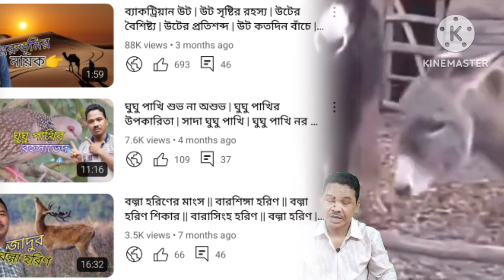গাধা নিয়ে মজার তথ্য ¦¦ অসহায় গাধা ও নেকড়ে ¦¦ গাধার মালামাল বহন ¦ গাধার প্রকারভেদ ¦ উদয় মুড়াসিং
Dear Viewers I Am Udai Murasing Tripuri ,Belonging From Tripura Kakraban North East India Via Agartala Main Language Is Kokborok Know Bengali Well  Try To Fluently Talking In Bangla  I Am An Housing Society Security From Kolkata West Bengal India Welcome To My YouTube Channel Uday Murasing

      Regards
Uday Murasing

গাধা
গাধার খামার
গাধার গল্প
কুড়ে গাধা
গাধার ডাক
গাধার গান
গাধার নাচ
গাধা পালন
গাধা ও ঘোড়া
গাধা দেখুন
গাধা ও খচ্চর
মাটির গাধা
গাধার গাড়ি
গাধা বোকা নয়
গাধা কি বোকা
অসহায় গাধা
গাধা কেন গাধা
ঘোড়া আর গাধা
গাধা তথ্যচিত্র
গাধা সম্পর্কে
গাধা ডকুমেন্টারি
গাধা কি সত্যি গাধা
গাধা কি আসলেই গাধা
সোনার উড়ন্ত গাধা
গাধা প্রামান্যচিত্র
গাধা সম্পর্কে জানুন
জীবের বৈশিষ্ট্য নাম
জীবের বৈশিষ্ট্যগুলো কি কি
পৃথিবীর সবথেকে অদ্ভুত জীব
জীব হল চার রকমের
পশু-পাখি ও জীব-জন্তু
আমাজন জঙ্গলের ভয়ংকর জন্তু
আশ্চর্যজনক জন্তু জানোয়ার
জন্তু জানোয়ারদের চোখ
জন্তু বিনাশক
জীব জন্তু
অদ্ভুত জন্তু
বন্য পশুর নাম
বন্য প্রাণী আইন
বন্য প্রাণী শিকার
ভয়ংকর লড়াই
ভয়ংকর প্রাণী
চিড়িয়াখানার নতুন প্রাণী
চিড়িয়াখানা নতুন অতিথি
বন্যপ্রাণী উদ্ধার অভিযান
বন্যপ্রাণী হত্যার শান্তি
বন্যপ্রাণী অভয়ারণ্য
বন্যপ্রাণীর সুরক্ষা
বিলুপ্ত বন্যপ্রাণী
বন্যপ্রাণী সংরক্ষণ
সুন্দরবনের বন্যপ্রাণী
বন্যপ্রাণী আইন
বন্যপ্রাণী সংরক্ষণ আইন
বন্য প্রাণী
বন্যপ্রাণী
বন্যপ্রাণী অপরাধ দমন
আমাজন জঙ্গলের মানুষ
আমাজন জঙ্গলের রহস্য
অ্যামাজন
বাংলায় বন্য জীব জন্তুর নাম
অ্যামাজন জঙ্গল
বন্য জীব জন্তুর নাম
শিশুকে শেখান বন্য জীবজন্তুর নাম ইংরেজি ও বাংলায়
জীবজন্তু দেখলে আতঙ্কিত হয়ে যায়
বন্য জীবজন্তুর নাম ইংরেজি ও বাংলা
বন্য জীবজন্তু দের হৃদয় কাপানো আক্রমণ
অ্যামাজন জঙ্গলের জীবজন্তু
জীবজন্তু
চিড়িয়াখানা
পশুপাখি
২৫টি পশুপাখি
বেকুব পশুপাখি
পশুপাখি কাটুন
পশুপাখি ছবি আঁকা
পশুপাখি জীবজন্তু
পশু পাখি
পশুপাখি আবিষ্কার
পশুপাখী
পশু পাখী
পশুপাখি ফানি ভিডিও
পশুপাখি গাছগাছালি
বৈদ্যুতিক পশুপাখি
পশুপাখি নিয়েfunny অজানা
পশুপাখি নিয়েfunny অজানা bangla new fact
পশু পাখি সুন্দর
পশু
জঙ্গলের পশু পাখি
ভালো নেই কাটাবনের পশু পাখি
পশু পাখি ভিডিও
উদয় মুড়াসিং
Murasingh
Animals
Animal
Uday Murasing
Udai Murasingh
Forest
Wild
Uday Mora Singh

Your Quary